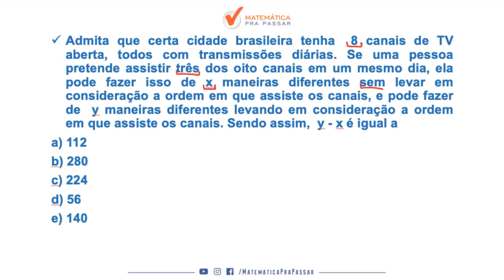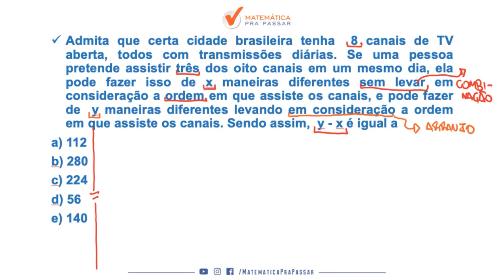Matemática para ENEM |Dica 26| Aprenda Arranjo e Combinação Em Menos de 5 Minutos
Você não sabe Arranjo e Combinação para o ENEM ?

Então você precisa aprender com esse vídeo onde nosso professor, Renato, mostra Arranjo e Combinação para o ENEM.

Você terá um passo a passo para aprender Arranjo e Combinação para o ENEM e nunca mais errar nenhuma questão.

Agora basta dar o play no vídeo e aprender com o Método MPP Arranjo e Combinação para o ENEM.